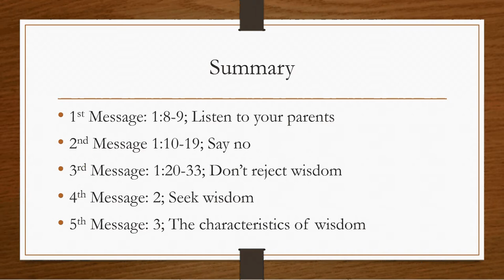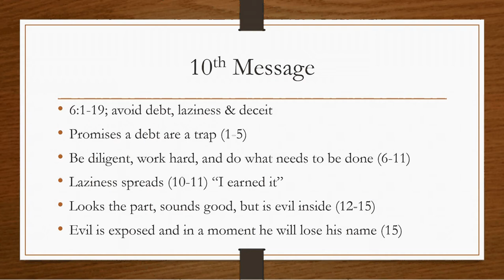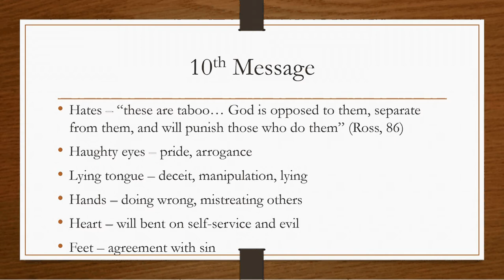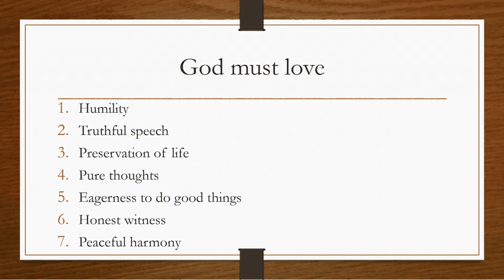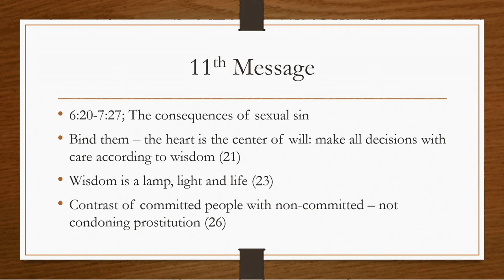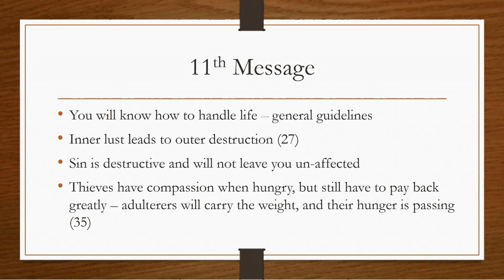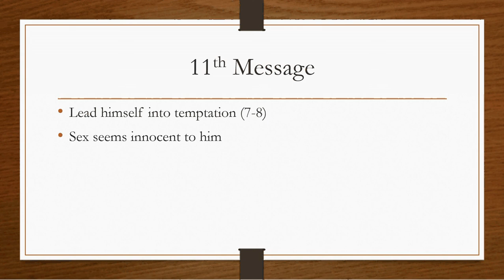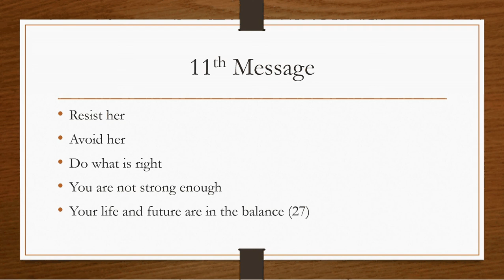May 2, 2017: Proverbs 4